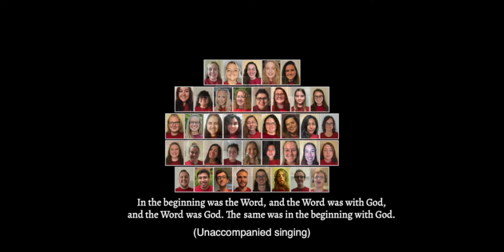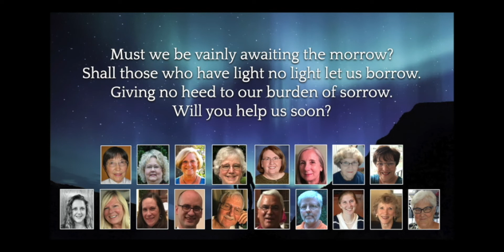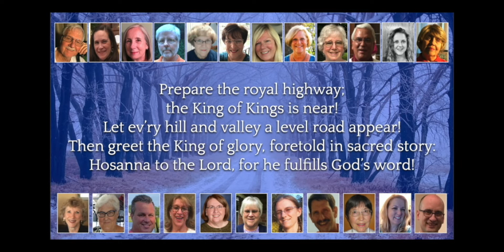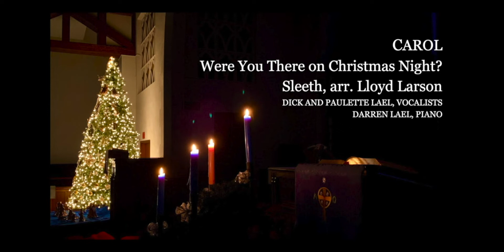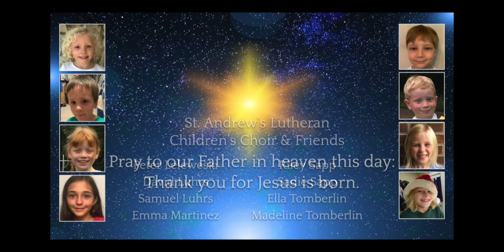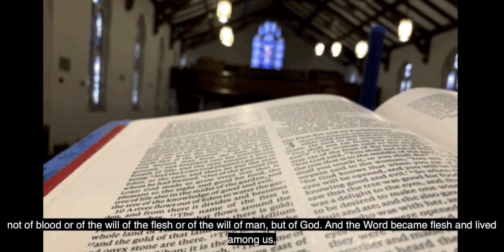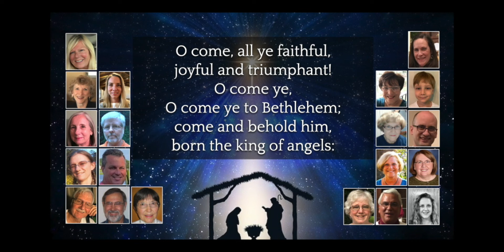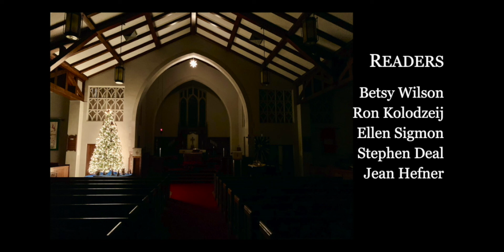A Festival of Lessons and Carols 2020 - St. Andrew's Lutheran Church | Hickory, NC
The Word Was God - Rosephanye Powell

Lost in the Night - Kyle S. Haugen

Prepare the Royal Highway
Organ Introduction by David Cherwien

Ave Maria - J.S. Bach, Gounod, arr. Liebergen

Were You There on Christmas Night?  Natalie Sleeth, arr. Lloyd Larson

Children, Run Joyfully - Robert Dufford

It Came Upon the Midnight Clear - arr. for organ by David Cherwien

Oh, Come All ye Faithful - stanza 3 and 4 arr. David Willcocks

Permission to podcast, stream, post to YouTube and Facebook obtained from One License, License A-727091